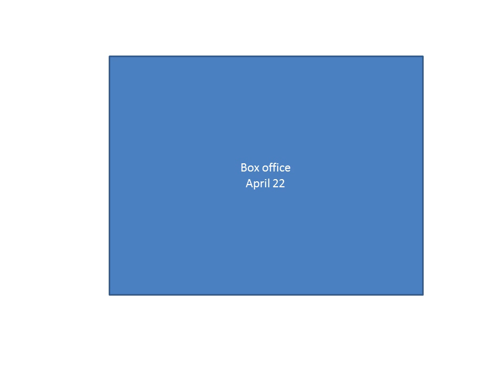box office april 22